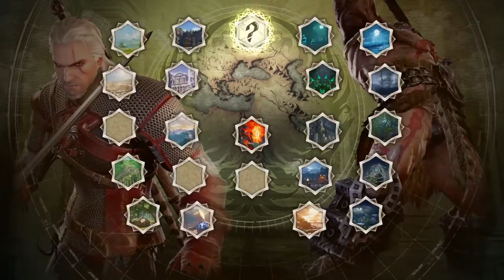SOULCALIBUR™Ⅵ Let's learn some characters